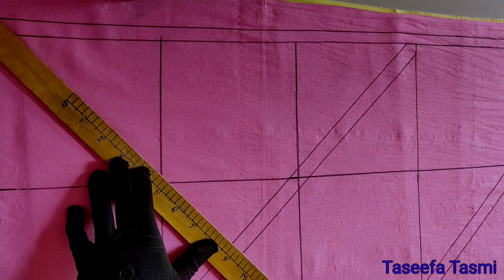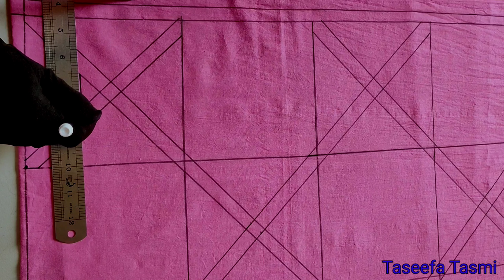সঠিক মাপসহ অসম্ভব সুন্দর নকশী কাথার ডিজাইন || nakshi katha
আরও নতুন নতুন নকশী কাথার ভিডিও দেখুন ↙️